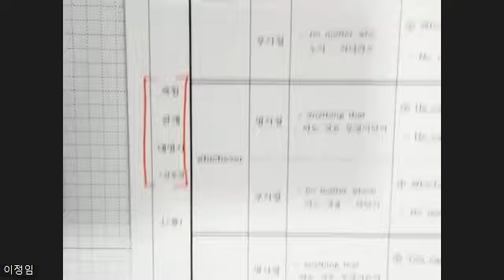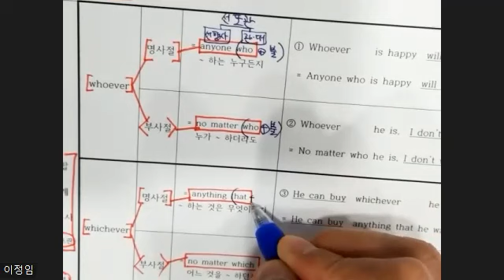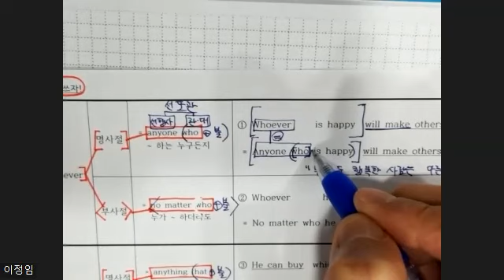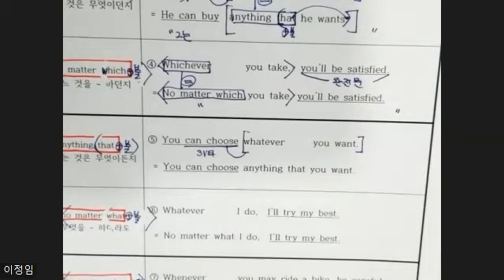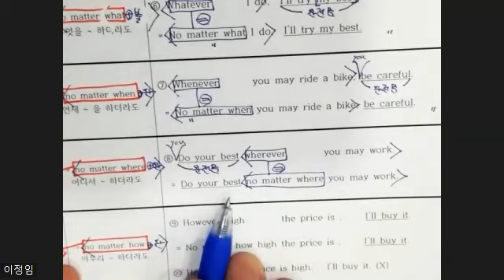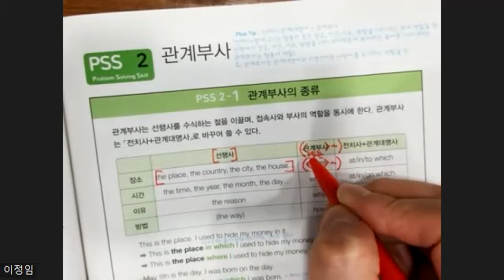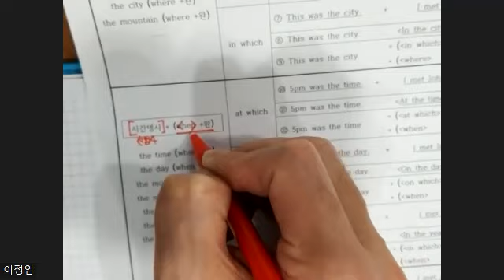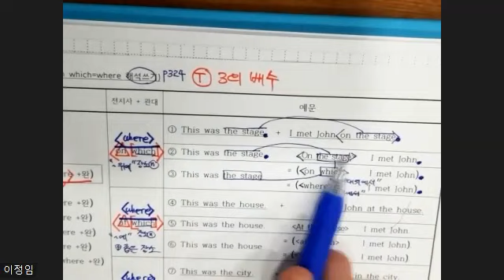2월22일 수 중2